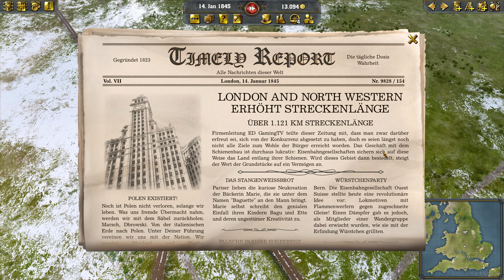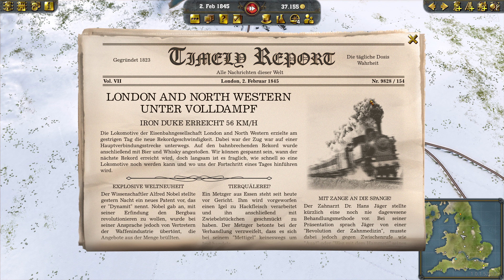KAMPAGNE | ENGLAND UND WALES🚂 [12] RAILWAY EMPIRE 2 [Deutsch] LETS PLAY 👀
⏭ Gamekeys und Gamecards günstig bei MMOGA:⏮

      Unterstützen.

► «Titel: Railway Empire 2 Preview Version»

► Genre: Simulationen, Strategie

► Entwickler: Gaming Minds Studios

► Publisher: Kalypso Media

Über Workers & Resources: Soviet Republic!

►Verwalten Sie alle Aspekte Ihrer eigenen Republik mit der Planwirtschaft, einschließlich Ressourcen für den Abbau, Herstellung von Waren, Bauwesen, Investitionen und auch Bürgern.

►Erstellen Sie Ihre eigenen Industriekomplexe mit Be- und Entladestationen, Lagern, Lagerhäusern und Fabriken.

Bauen Sie die Infrastruktur auf und verwalten Sie den Verkehr, einschließlich Straßen, Eisenbahnen, Gehsteige, Förderbänder, Verkabelungen und Pipelines. Platzieren und verbinden Sie Fabriken, Häuser und Lager, und stellen Sie die effizientesten Verbindungen her.

►Planen und bauen Sie die Wohnbereiche mit allem, was Ihre Bürger möglicherweise benötigen, um ein glückliches Leben zu führen, wie z. B. Spielplätze, Kinos, Kneipen und Geschäften.

Entsenden Sie die Bürger zur Mine, um Kohle, Eisen und andere natürliche Ressourcen zu erhalten; oder schicken Sie sie auf die Felder, um die Ernte einzuholen. Oder entsenden Sie sie in Fabriken, um Waren herzustellen.

►Kauf und Verkauf von Ressourcen und Gütern aus westlichen Ländern oder anderen sowjetischen Ländern, um Dollar oder Rubel zu erhalten und die benötigten Produkte oder Ressourcen zu kaufen ... oder in neue Infrastruktur oder Gebäude zu investieren.

Genießen Sie authentische sowjetische Gebäude und Fahrzeuge, sowie realistische Landschaften der 60er bis 90er Jahre.